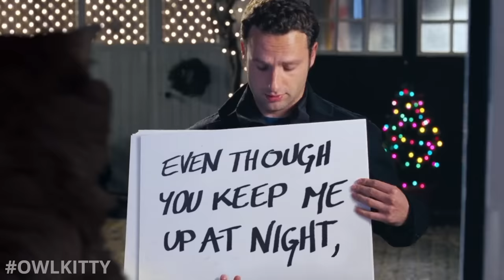Love Actually but with a cat (OwlKitty Parody)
A Parody of Love Actually starring my cat OwlKitty